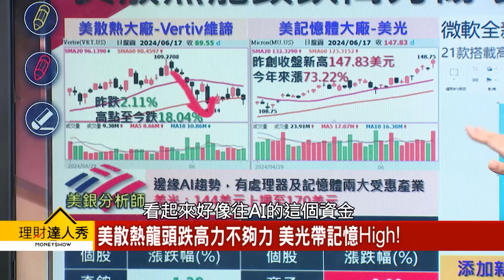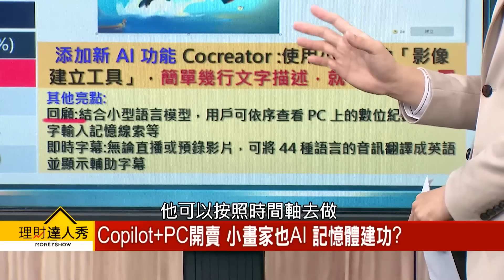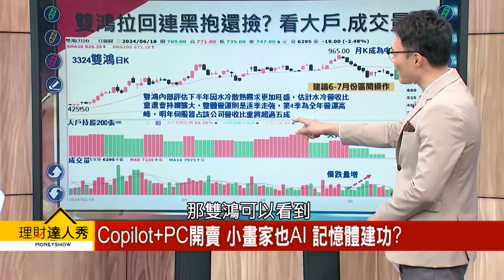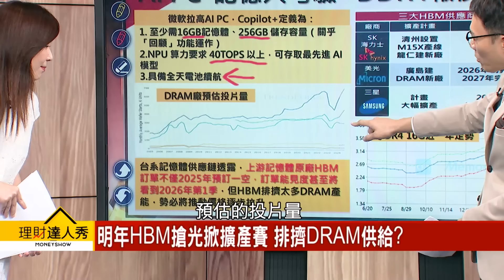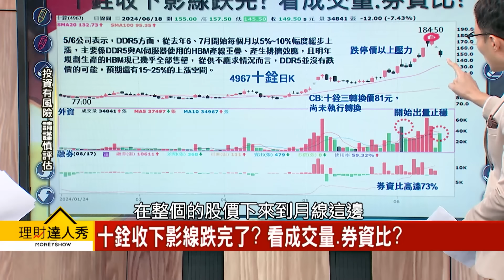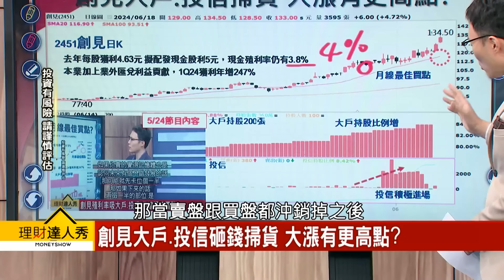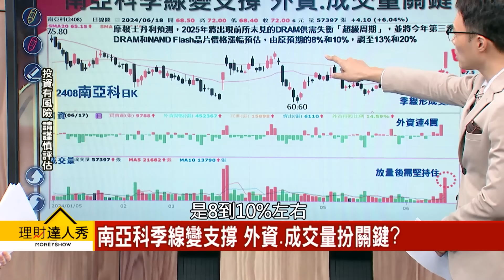【理財達人秀】VRT跌 散熱臉綠健檢 美光創高 記憶體漲真？｜李兆華、容逸燊 2024.06.18 part6